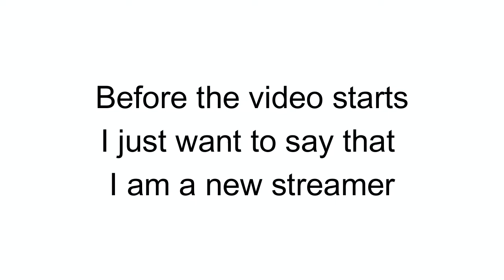【Vtuber】Top 10 Anime Betrayals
When you're too slow to notice things...

I do some strange stuff live on Twitch!

What would you like to see next? Let me know down in the comments below~!

ツイッチで色んな事をしてます。
見に来てね～！

次は何を見たいですか？コメント欄に書いてね～！